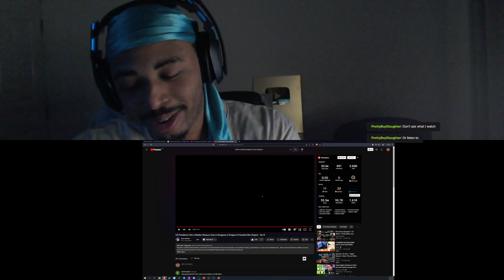Fish Girls! | Presidents Dungeons and Dragons (Klone Studios)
🌟 DESCRIPTION🌟
US Presidents Visit a Maiden Pleasure Club in Dungeons & Dragons ft Grateful Ben Shapiro - Ep 12